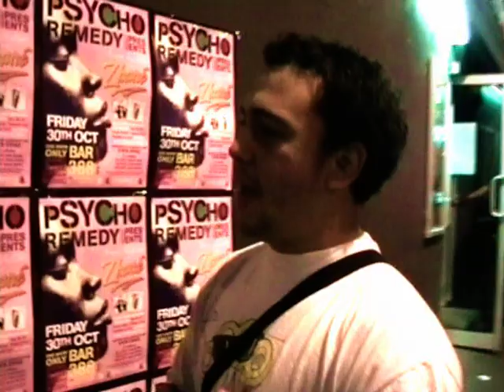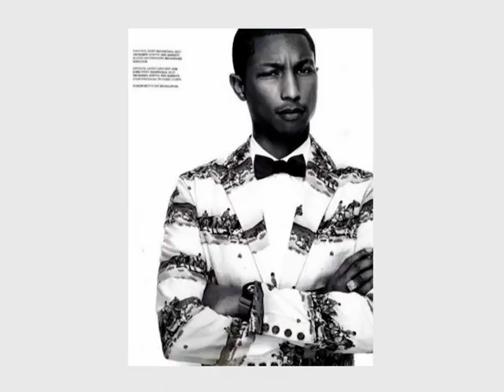GLOBALKOOL TV EPISODE 4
KNOVELL INTERVIEWING LOCAL MC STRICTLY RIK AND BEAT PRODUCER HORACE